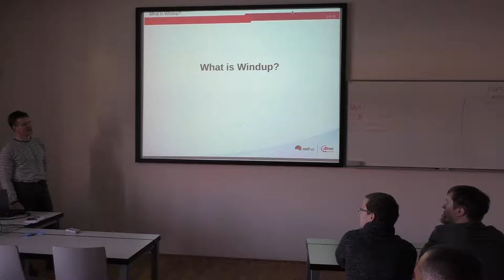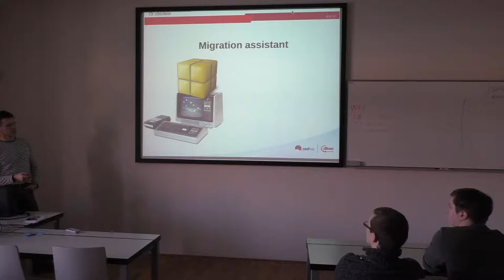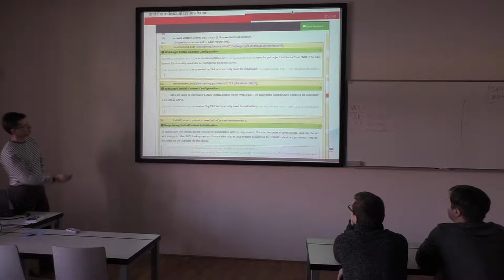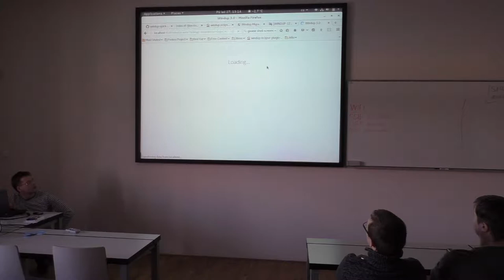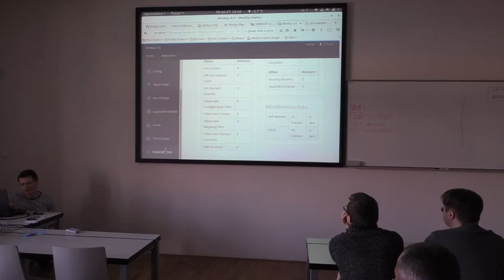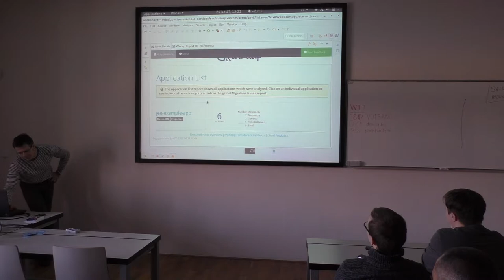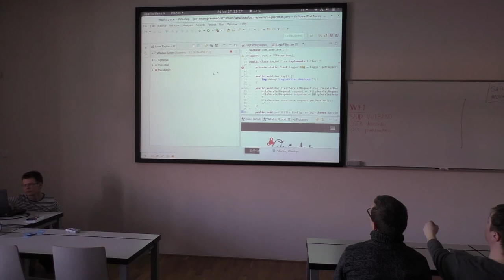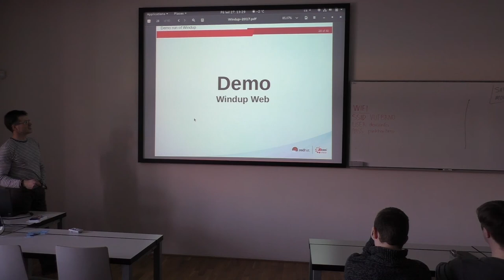Automated migration and upgrades with JBoss Windup Speaker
JUDCon track at DevConf.cz 2017 - Day 1 Session 4

Title: Automated migration and upgrades with JBoss Windup
Speaker:  Marek Novotny